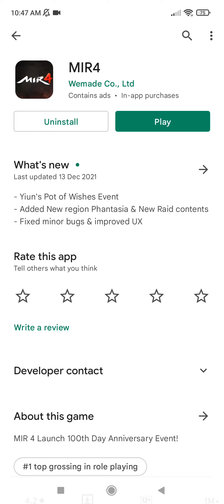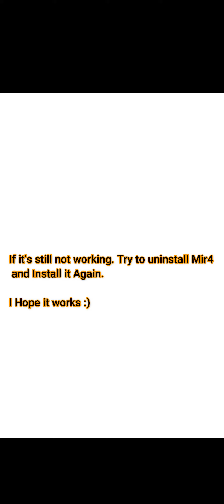MIR4 Update Error (Fixing the Problem on Mobile Phone)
This video contains MIR4 Gameplay New MMORPG(ASIA Server)